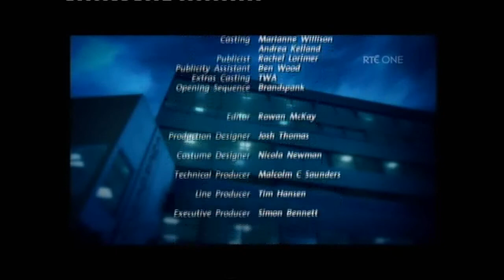Shortland Street Part 3 Rte One 8,12,2009.wmv